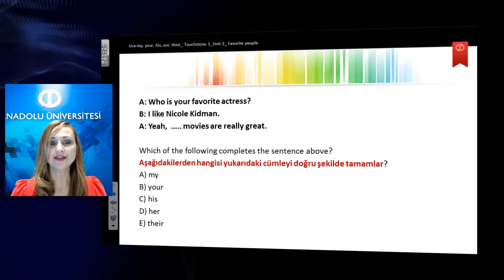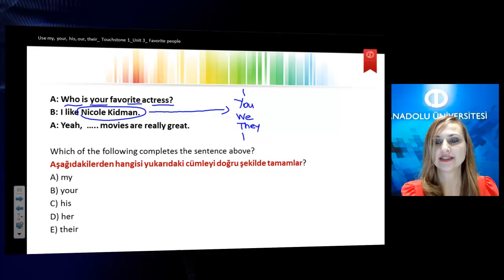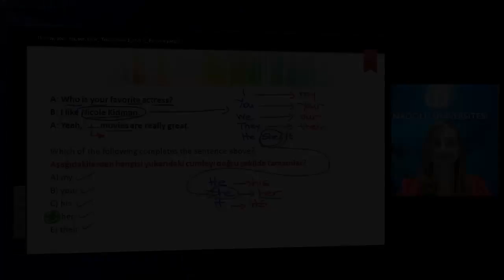İngilizce I Ünite 3 Soru 1